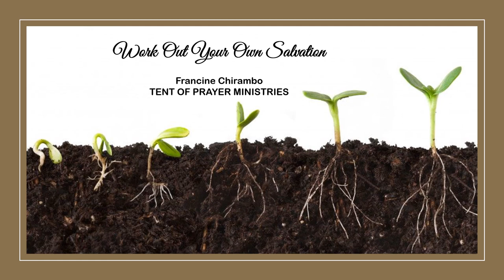Francine Chirambo - Work out your own Salvation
TENT OF PRAYER MINISTRIES SUNDAY SERVICE
26 APRIL 2020